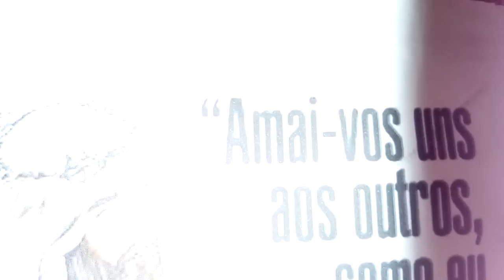Salmo Responsorial 84/85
Que os céus lá do alto derramem o orvalho,
que chova das nuvens o justo esperado!

Quero ouvir o que o Senhor irá falar:
é a paz que ele vai anunciar;
a paz para o seu povo e seus amigos,
para os que voltam ao Senhor seu coração.
Está perto a salvação dos que o temem,
e a glória habitará em nossa terra.

A verdade e o amor se encontrarão,
a justiça e a paz se abraçarão;
da terra brotará a fidelidade,
e a justiça olhará dos altos céus.

O Senhor nos dará tudo o que é bom,
e a nossa terra nos dará suas colheitas;
a justiça andará na sua frente
e a salvação há de seguir os passos seus.